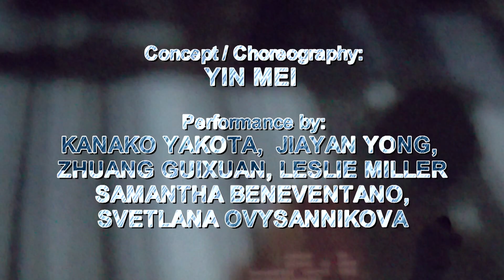GIVER OF LIGHT (Performance Excerpts) by Yin Mei Dance with Dance China NY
Yin Mei's multi-media presentation of Contemporary Dance against a Techno-Video backdrop, 'Giver of Light' is inspired by Arthur Zajonc's 'Catching the Light: The Entwined History of Light and Mind' .
This video is a compilation of excerpts from a 60 minute, continuous movement presentation by the performers, the perpetual and also repetitive movements representing perpetuity and continuity, evolution and adaptation, connection and identfication, and creativity and potential